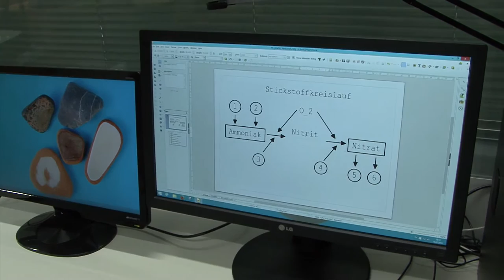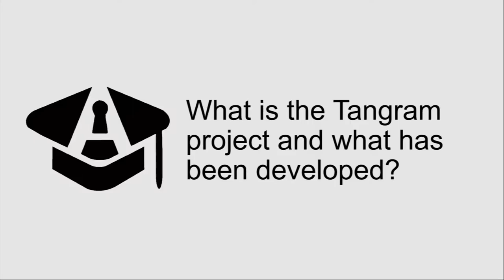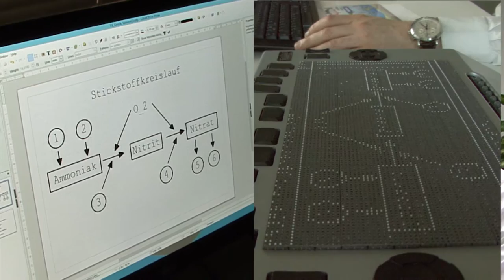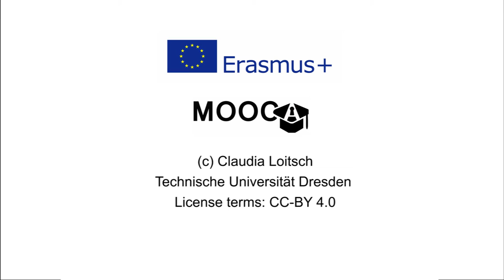Creating Tactile Graphics Cooperatively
Who would know best how a tactile graphic should look like, for instance how thick should be lines, how many information should be represented and what are correct abbreviations in Braille? Of course, the target group itself – visually impaired and blind people. However, currently the creation and review process is not efficient. It takes too much time and is costly to physically produce a tactile graphic by a sighted person, checking the draft by a blind reviewer do another round of production. In the Tangram project a workstation has been developed to improve the process significantly. Jens Bornschein, main research in the Tangram project talks about the results and gives us a small demonstration.

Funding note:
The creation of these resources has been partially funded by the ERASMUS+ grant program of the European Union under grant no. 2014-1-DE01-KA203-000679 (MOOC Accessibility Partnership). Neither the European Commission nor the project's national funding agency DAAD are responsible for the content or liable for any losses or damage resulting of the use of these resources.